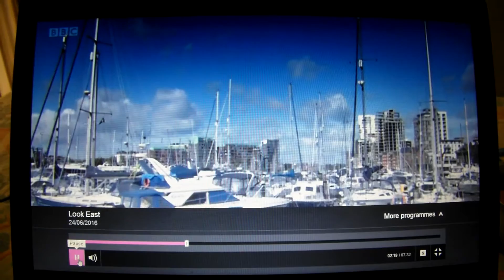BBC Look East NorwichPost-EU Referendum Reactions 24 June 2016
BBC Look East Norwich Post-EU Referendum Reactions 24 June 2016